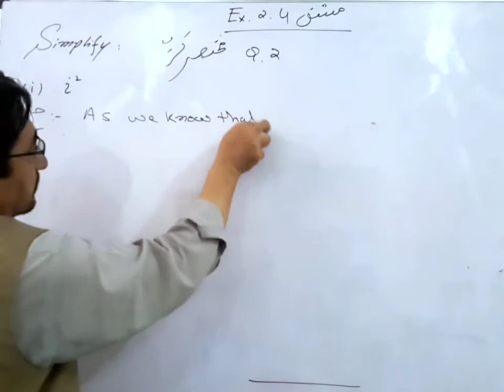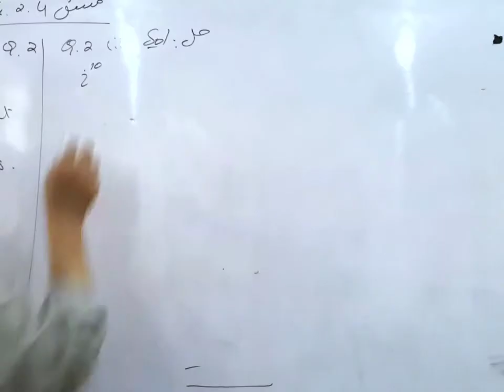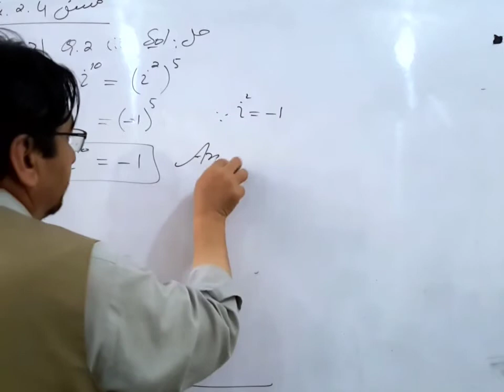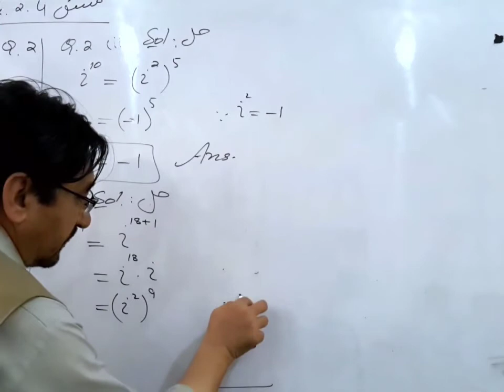9th Math Exercise 2.4 Question 2 parts (i) (ii) and (iii) Balochistan board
Simplify مختصر کریں

کمپلیکس نمبرز

Basic operations on complex numbers
Conjugate of a complex number
Equality of Complex Numbers
Addition of Complex numbers

Subtraction of Complex Numbers

Multiplcation of Complex Numbers

Division of Complex Numbers

Balochistan Board

Raza Natiqi